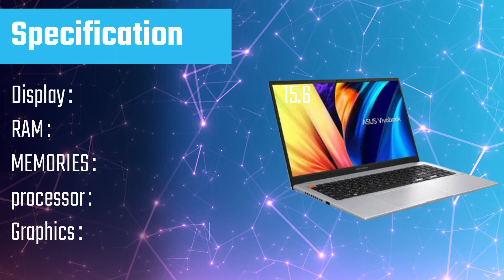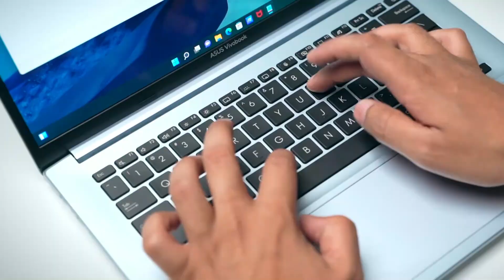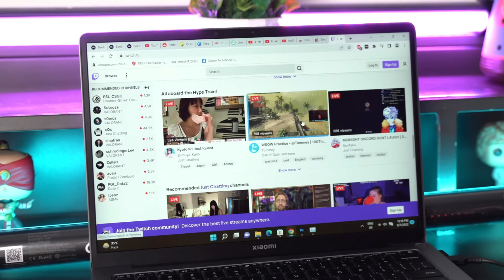Best Laptops Under 80000 in 2023 🔥Best Laptop Under 80000 For Students, Video Editing, Coding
IN THIS VIDEO the best options in India 2023 for laptops under 80000. The best laptops for gaming under 80000, best laptops for students under 80000, and best video editing laptops under 80000 in India 2023

                  BUYING LINKS
1: HP Pavilion Plus =

2: ASUS Vivobook S15 OLED =

3: Xiaomi Notebook Pro 120 =

4: Samsung Galaxy Book2 =